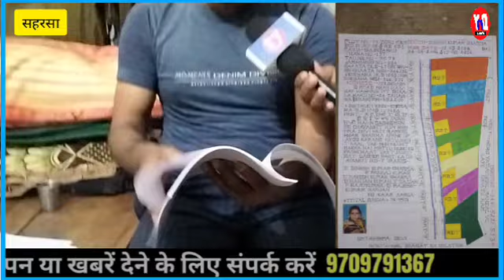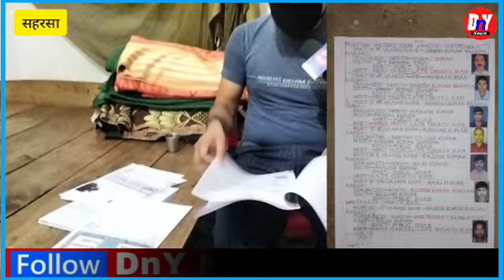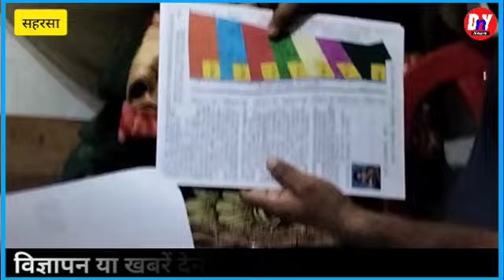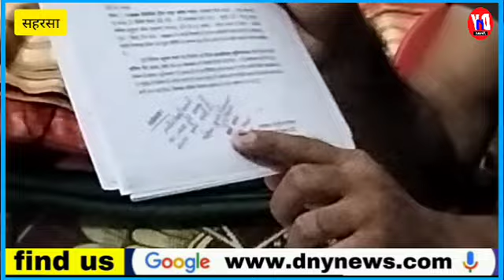अपने ही जमीन के लिए दरबदर भटक रहे हैं, भाई के दबंगई से हैं परेशान ! नहीं मिल रहा है न्याय !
अपने ही जमीन के लिए दरबदर भटक रहे हैं, भाई के दबंगई से हैं परेशान ! नहीं मिल रहा है न्याय ! saharsanews saharsa_bihar jamini_vivad dnynews bihar_news letest_news_saharsa jamin_dakhil_kharij bihar_police @SaharsaPolice @biharpoliceofficial @hemnandankumarhemnandankumar @CIVILCOURTSAHARSA